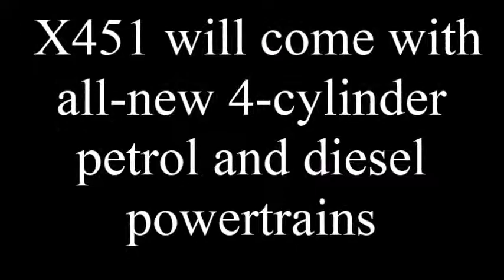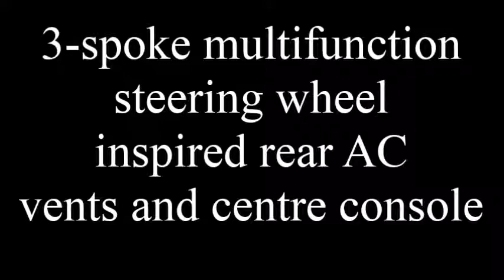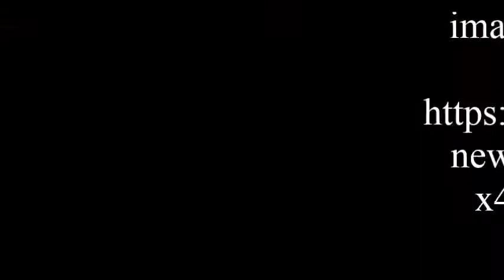2017 Tata X451 Premium hatchback Rivals to Maruti Suzuki Baleno and Hyundai i20